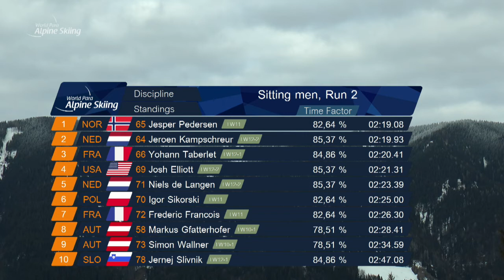Jesper Pedersen | Men Giant Slalom Sitting 2 | World Para Alpine World Cup | Kranjska Gora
The Norwegian races to victory in Kranjska Gora. Jeroen Kampschreur in second. Yohann Taberlet finishes third.

Result:
1) Jesper PEDERSEN (Norway)
2) Jeroen KAMPSCHREUR (Netherlands)
3) Yohann TABERLET (France)